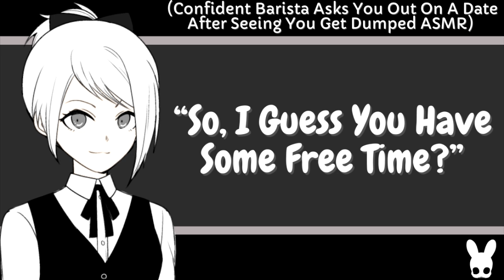So, I Guess You Have Some Free Time? (ASMR)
I don't know how to label this xD Carrot cake or chocolate cake?